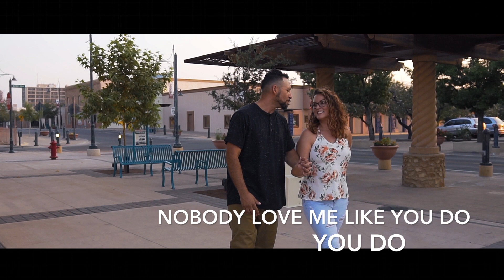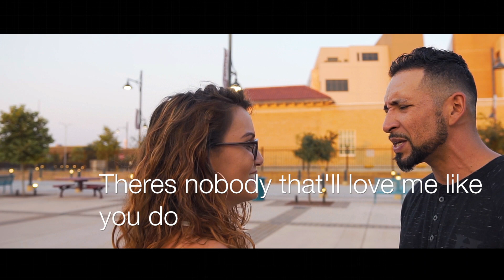Unconditional Love High Art Music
This was song written for my beautiful wife a true God given blessing I never thought would happen truth is it took unconditional love.